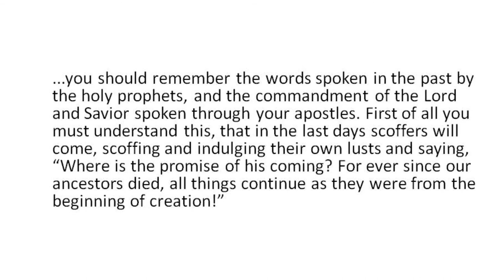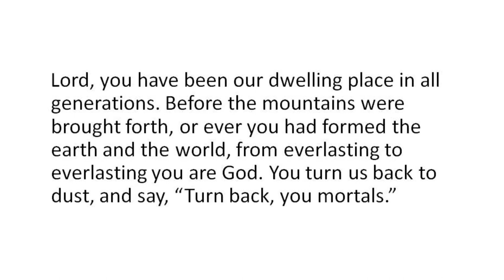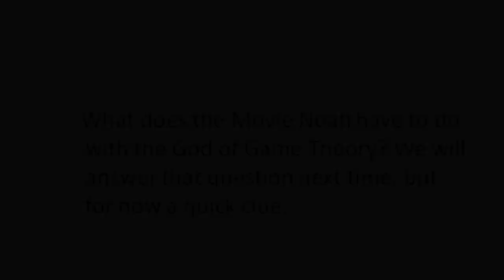Noah and the God of Game Theory--Noah, Augustine, and the Bible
What does the Bible say about the age of the universe? Evolution? In the latest Hollywood stab at making a movie from the great book--Noah--what is the good and bad? We review and contrast the blockbuster to biblical scholarship.